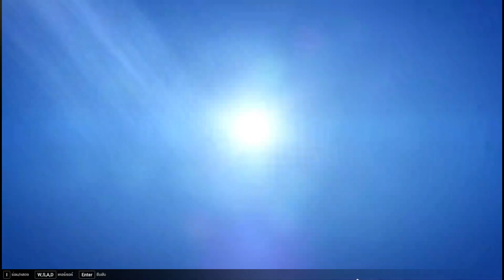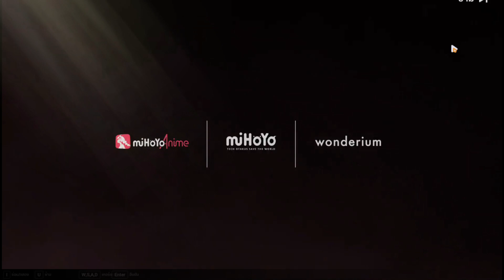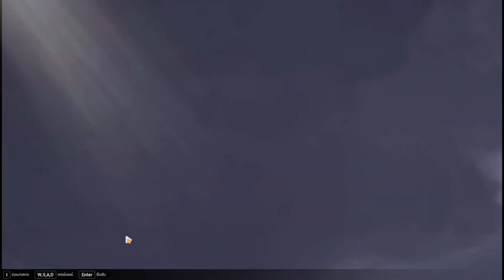นั่งอ่านหนังสือที่ระลึก Honkai Impact 3 ส่วนที่หนึ่ง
"ทุกเรื่องราวย่อมมีตอนจบ... แต่พรุ่งนี้จะเป็นวันใหม่เสมอ"

คำนำ - 0:46
บทลำนำ - 1:16
บทใหม่ - 11:53
หักมุม - 24:06
คุมเชิง - 34:18
ไคลแมกซ์ - 42:15
ฉากสุดท้าย - 49:30
ข้อความ - 51:06